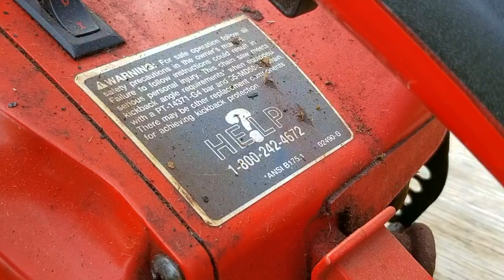Why Do you Need A Chainsaw? Especially A Homelite.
Metering Diaphragm.
Chemical spray bottle .
Spark plug bench tester.
Compression tester.
Spark Checker.
Fuel Line.
CarbAdjustment tools.

Is is necessary to have a chainsaw? I think so but not the one you're thinking of.